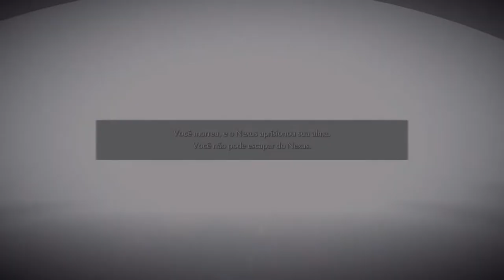Demon's Souls PS5